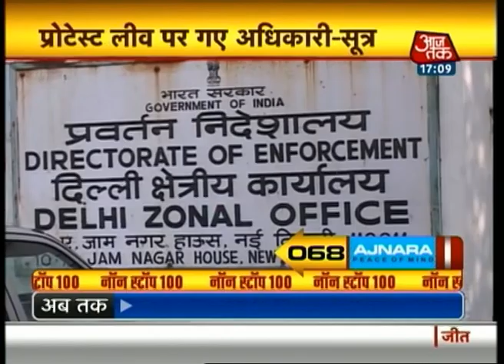Nonstop 100: 5:30 PM, 9th December